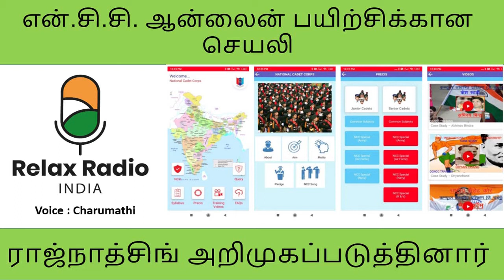NCC ஆன்லைன் பயிற்சிக்கான செயலி - ராஜ்நாத்சிங் அறிமுகப்படுத்தினார் | Charumathi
Editor : Amuthan,